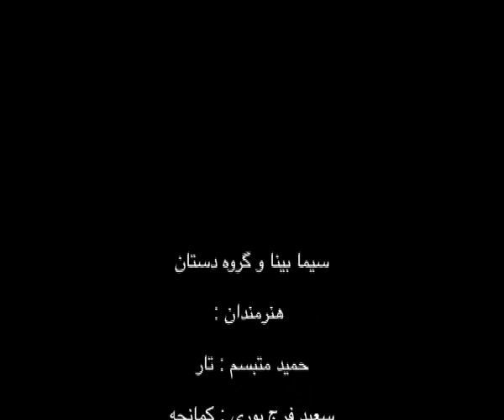Sima Bina Concert & Dastan 6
کارهای قدیمی سیما بینا با تنظیم حمید متبسم